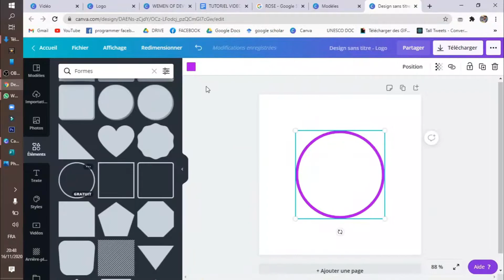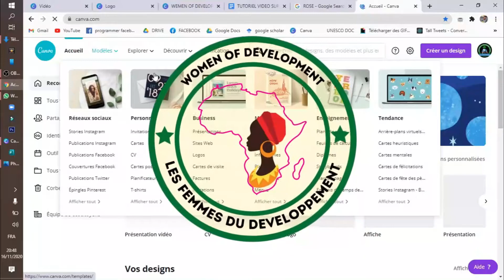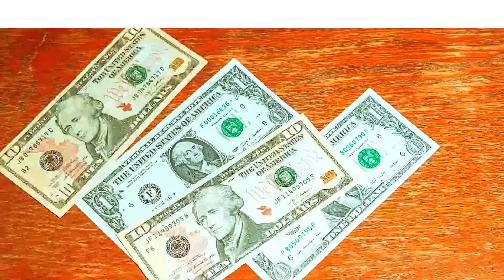Comment monter un logo, CV, affiche, flyers, carte, vidéo, banderole...avec CANVA ? Par Vandi Moise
Veux-tu gagner de l'argent avec le design ?
Veux-tu avoir un CV monté selon les règles de l'art ?
C'est simple, Ne pers plus de temps,

Media services vous offre un atelier de formation sur le montage avec CANVA.
Pendant cette formation 💯% pratique, tu vas apprendre à :
- connaître l’interface et les fonctionnalités du logiciel CANVA
- faire ses Designs personnels (montage CV, carte de visite, montage pour anniversaire, mariage etc.)
- Monter les logos, affiches, X Banner, Flyers, banderoles etc.)
- Maîtriser les formats et paramètres de téléchargement de son Design
Et ce n'est pas fini !
BONUS
- monter un diplôme de formation, une présentation animée, une lettre avec CANVA
- Monter une Vidéo avec CANVA

CANVA est un logiciel de montage riche et diversifié en ligne. Il vous permet des montages pour les réseaux sociaux, des montages personnels, des montages dans le cadre de l'éducation, affiches, banderoles, logo, votre CV, vos cartes de visites, flyers, des présentations, des photos, des vidéos et pleines d'autres choses.